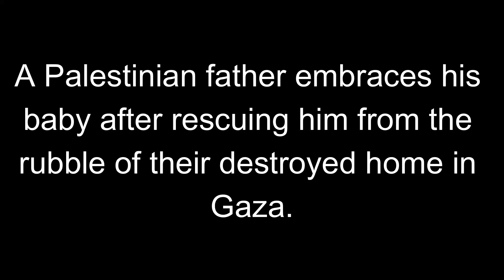A Palestinian father embraces his baby after rescuing him from the rubble of their destroyed home.